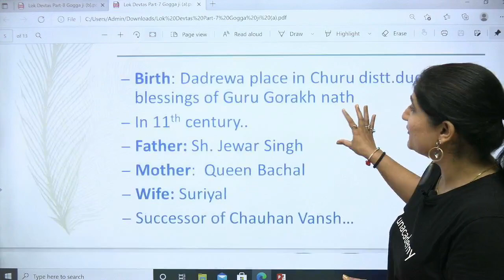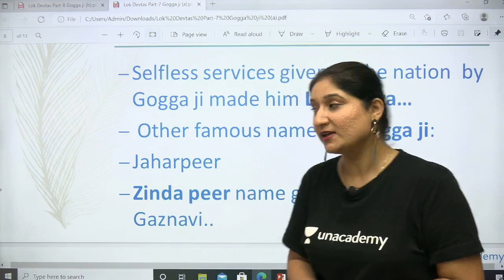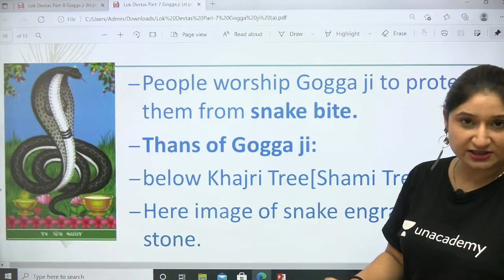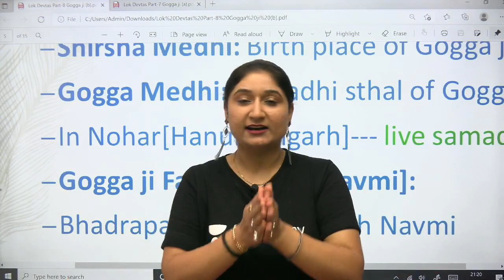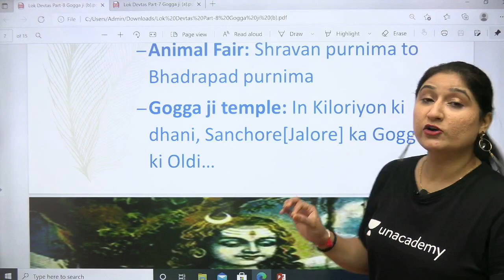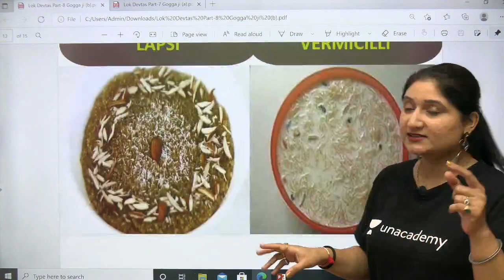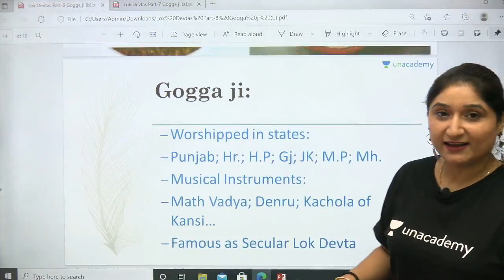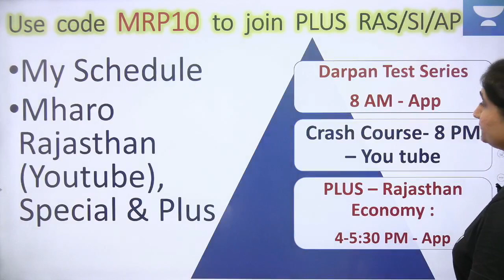| Lok Devta Gogga Ji | Googa navmi Special |